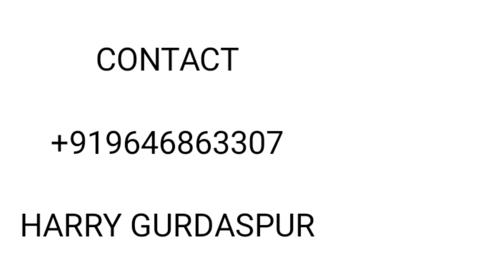DRONE HIGHLIGHT || DASHMESH ACADEMY CRICKET CUP || AMRITSAR || 5aab Sports Live